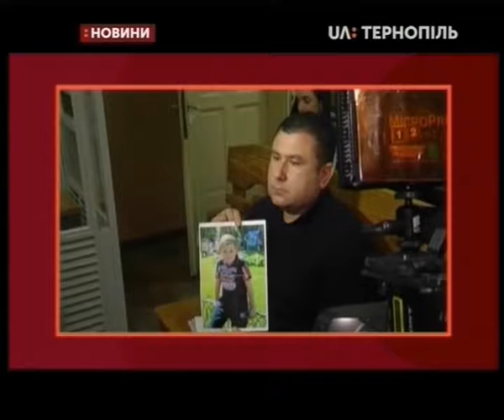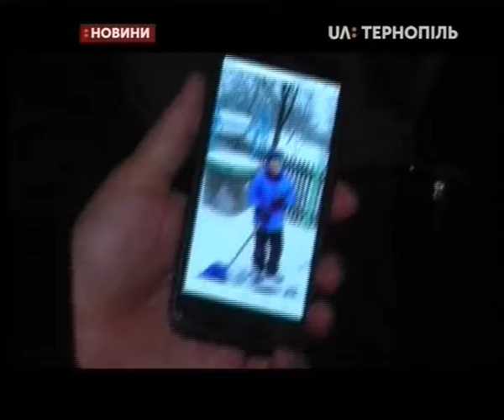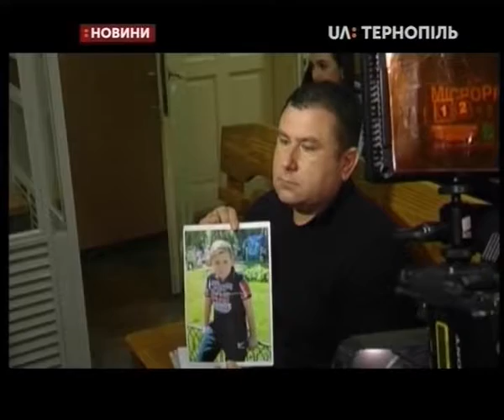14.01.2019. Новини. 20:30